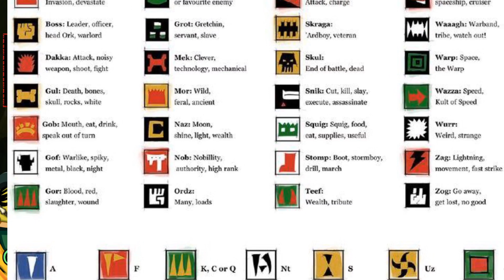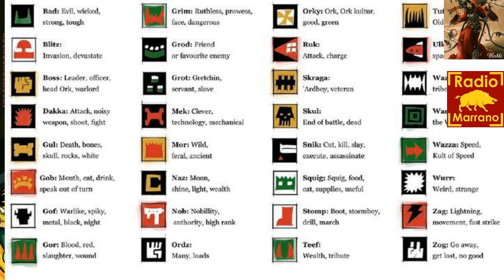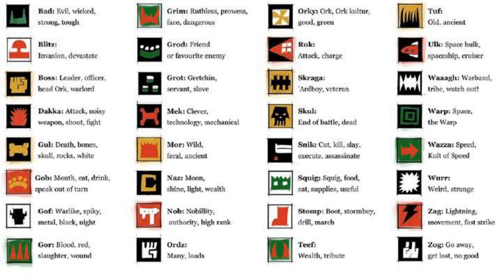ORKOS ORKOS ORKOS - WPP # 11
Timestamps:
0:00 Intro
6:13 Biología y taxonomia
22:15 Armas y vehiculos
49:06 Orkos mas relevantes
1:10:00 5 de 5

Les dejamos todas las redes del podcast y los canales en especial el de Telegram

Recuerden que somos un Podcast dedicado al lore, shitpost, noticias, y muchas otras cosas sobre el universo ficticio de Warhammer 40000

Transmitimos todos los lunes a las 9 p.m. (GMT-5) nuevo episodio del podcast en este canal

Nuestra biblioteca donde encontrarás novelas y libros de Warhammer en Español e Inglés:

Los twitters de los anfitriones:
Kench - @Kench1611
Fascio - @fascio_aeternum
Ras - @PodcastRas